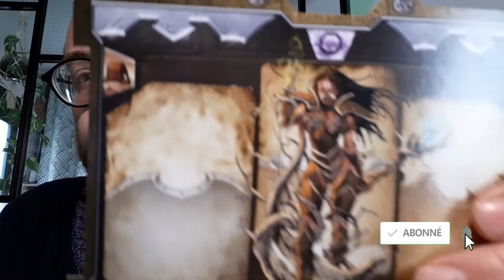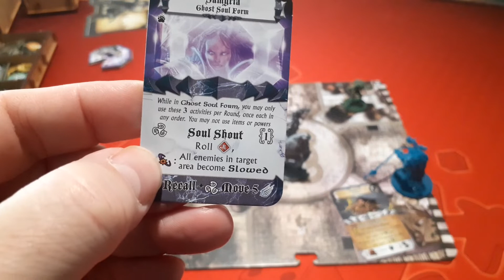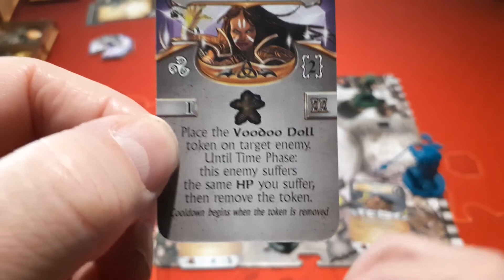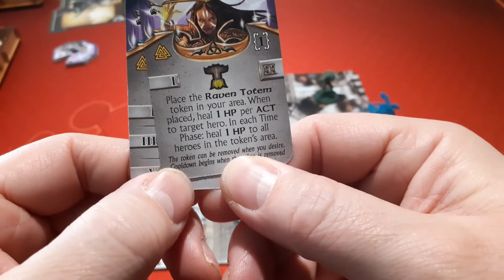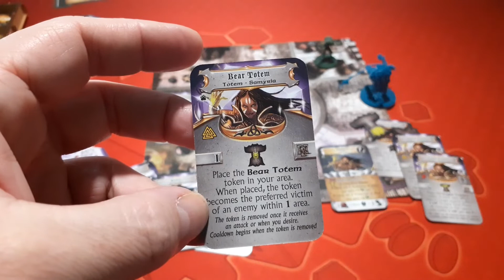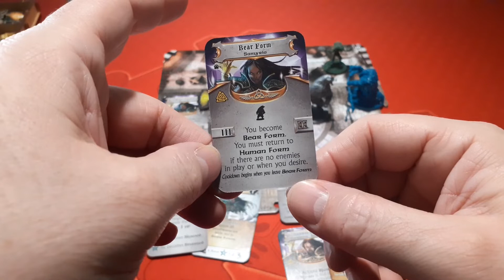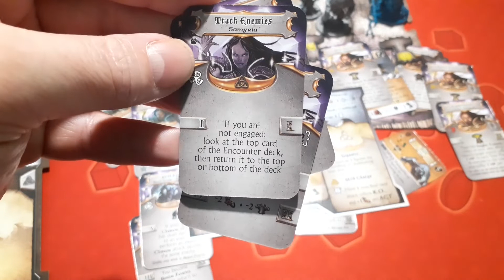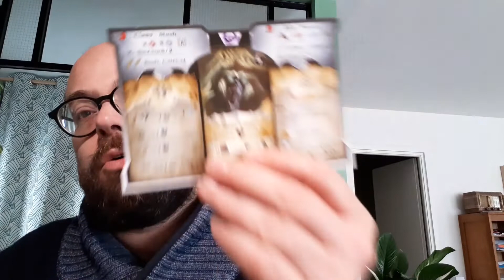Sword & Sorcery - Analyse Personnage - Samyria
Hééééé !

Aujourd'hui, nous allons parler analyse de personnage pour le jeu Sword & Sorcery ! Samyria va être détaillée et j'espère que cela vous plaira

00:00 Introduction
01:30 Samyria
48:38 Conclusion